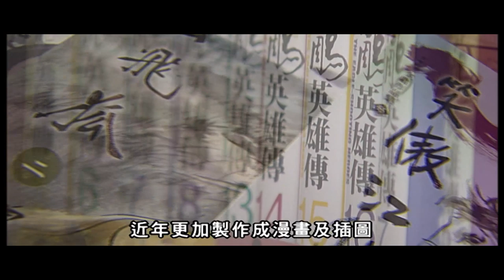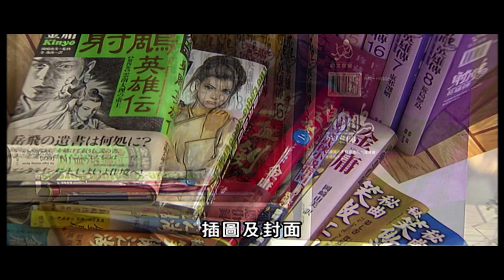【李志清眼中的金庸】ATV︱亞視焦點